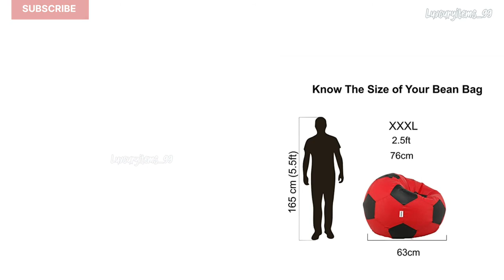Bean Bag Cover - Without Fillers - Bean Football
Colorfull Muddha Chair 💺

RnS Rest 'n' Sleep Bean Bag Football Chair Filled with Beans (Yellow/Black, XXXL).
50%
off

ComfyBean - Bean Bag Cover - Without Fillers - Bean Football - Size : Small - Color : Blue Black.

Couchette Football Bean Bag Cover XXXL, Bean Bag Without Beans (Double Stitched), White and Black (Without Beans)
46%

Raya Collection® Super Leatherette Bean Bag Cover and Puffy Cover Set of 2, (Without Beans) (XL, Blue & Orange)
70%
off

ComfyBean - Bean Bag Cover - Without Fillers - Bean Football - Size : XXXL - Color : Black Lavender

LINK :
FOR BUY PRODUCT: